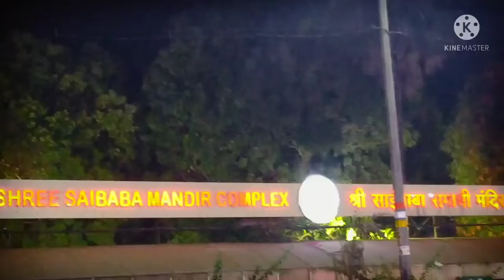Kodad to Shiridi Tour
A Devotional Tour to Shiridi